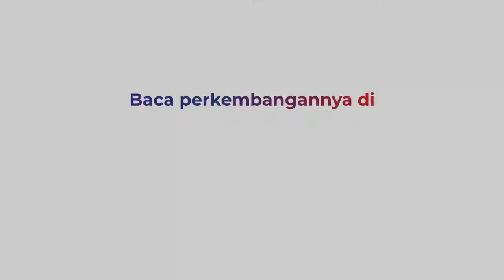Banjir Lumpur di Rawajati Mulai Surut, Warga Bersihkan Rumah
Banjir di Rawajati, Pancoran, Jaksel, berangsur-angsur surut. Warga mulai bersih-bersih rumah dari air bercampur lumpur.

Banjir mulai surut sejak Senin (8/11/2021) pagi, sekitar pukul 04.00 WIB. Banjir sebelumnya menerjang kawasan ini Minggu, (7/11/2021) pukul  23.00 WIB.